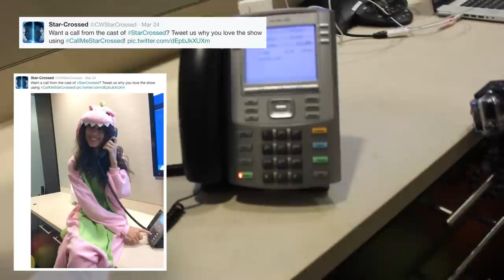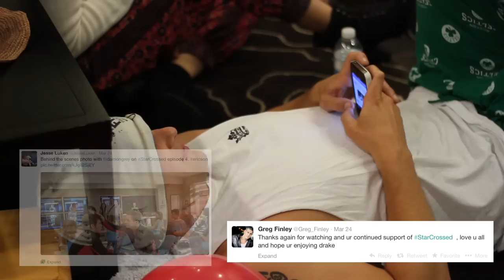The CW Star-Crossed Marathon Monday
Miss Star-Crossed Marathon Monday or just want to relive it?! Check out the behind-the-scenes fun-filled, 6-hour marathon with the cast of Star-Crossed including Matt Lanter, Aimee Teegarden, Grey Damon, Greg Finley, Natalie Hall, Chelsea Gilligan, Malese Jow, Jesse Luken, Victoria Platt, Johnathon Schaech, Show Creator Meredith Averill, and Show Runner Adele Lim. The fan-centered event featured surprise phone calls to fans (CallMeStarCrossed), Google + Hangouts, live tweeting, Star-Crossed Twister, cast-made T-Shirts, and plenty of laughs!